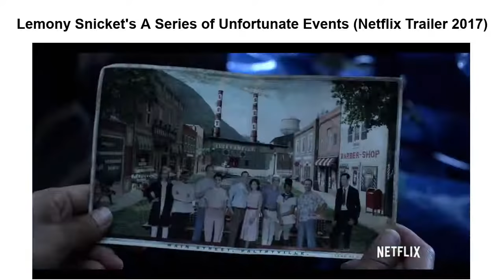A Series of Unfortunate Events (Netflix TV series 2017)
When a mysterious fire destroys their home and kills their parents, the Baudelaire children, Violet, Klaus and Sunny, are placed in the care of their distant 'relative' Count Olaf, an actor who is determined to claim the family fortune for himself. Following Olaf's failed attempt and his plot being exposed, the Baudelaires are placed in the custody of a series of inept or unsympathetic guardians, as they try to elude Olaf and his followers and uncover the mystery behind a secret society from their parents' past. The mysterious and melancholic narrator Lemony Snicket explicates the Baudelaires' adventures for the audience.